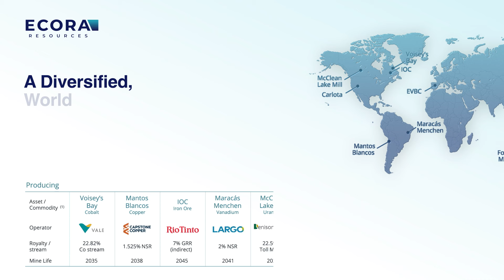Ecora Resources Reports 63% Royalty Growth in Q2 2024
Ecora Resources (LSE:ECOR) (TSX:ECOR) (OTCX:ECRAF) issued a trading update for the 2nd quarter of 2024 that saw royalty continue to grow strongly with additional growth expected throughout 2024.

Highlights:
Coal royalties running at the top end of guidance for 2024, up 28% over 2023 in 1H24 vs 15%-25% guidance from management for the full year.
Cobalt royalties expected to increase significantly in the second half of 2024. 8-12 deliveries vs only 4 in 1H24. 40 deliveries per year expected at full ramp up, starting in 2026.
2023 marked the bottom for earnings with growth expected for the rest of this decade.

Ecora is going through a rapid transformation from a coal royalty company to a battery metals royalty company. Coal will decline from 75% of income in 2023 to only 10% in three years, driving a likely rerating of the current 55% discount to peers and 60% discount to NAV.